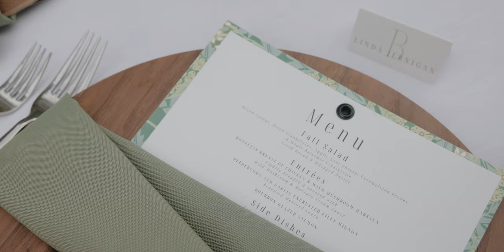Hunter & Matthew Highlight Film